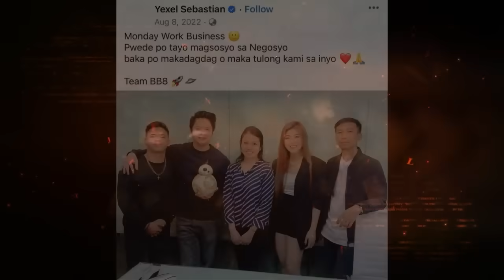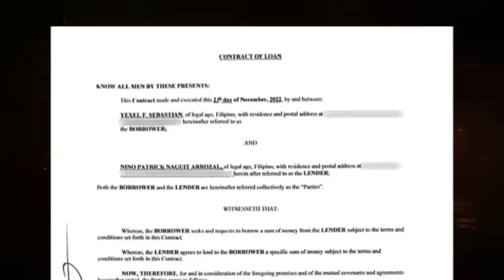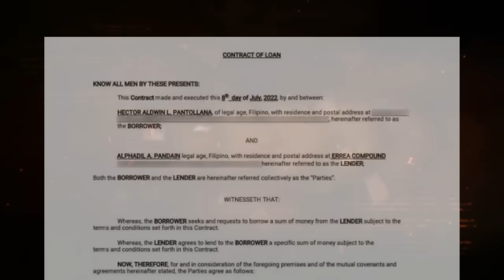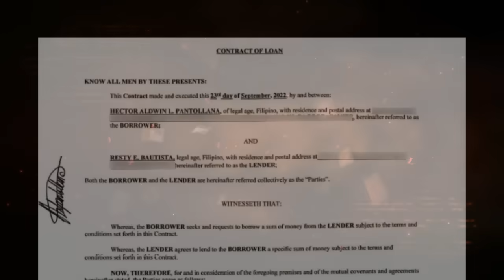YEXEL SEBASTIAN AT MIKEE AGUSTIN, LUMIPAD NA PA-JAPAN?!